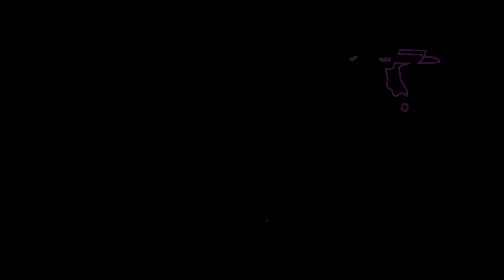Fuori Fase prove 70 - Kodras, Luca, Mauro